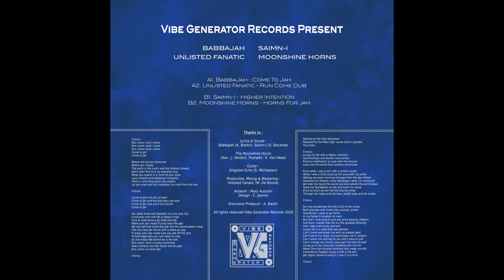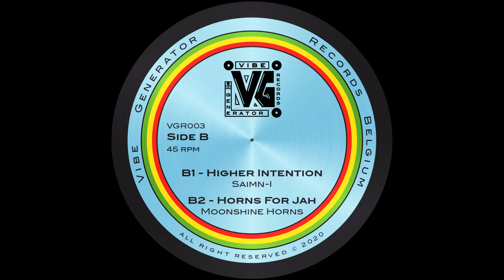Saimn-I - Higher Intentions (VGR003_B1)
Side B1 of our 3rd release on Vibe Generator records. (mp3 320kbs)
VINYL RECORDS & HQ AUDIO FILES DOWNLOAD